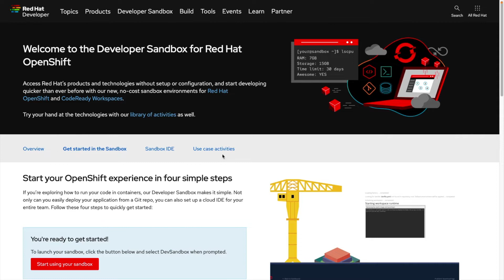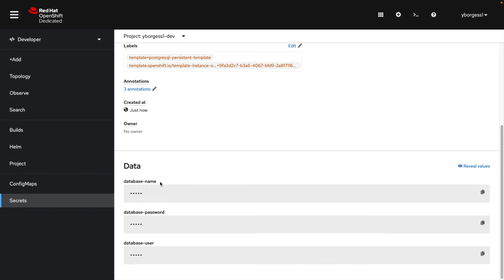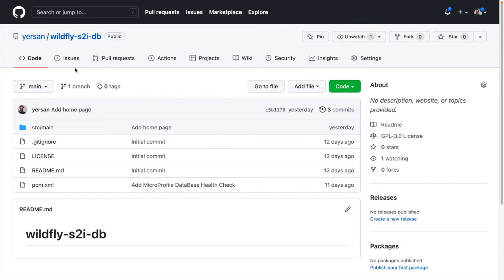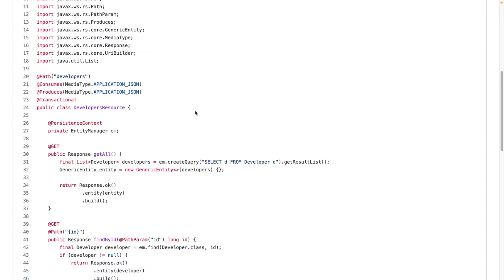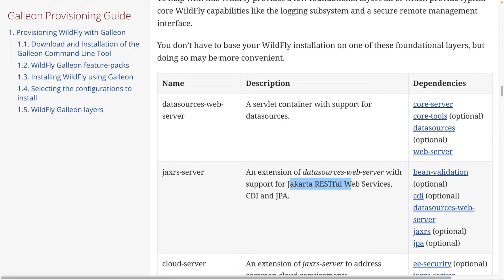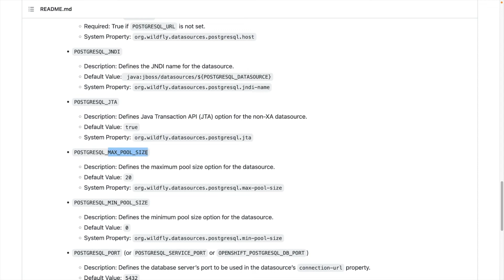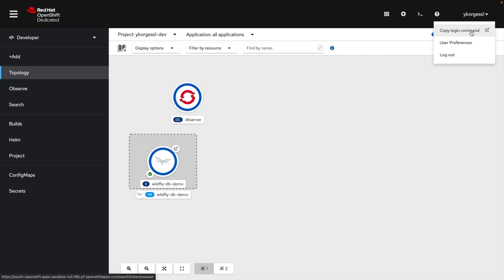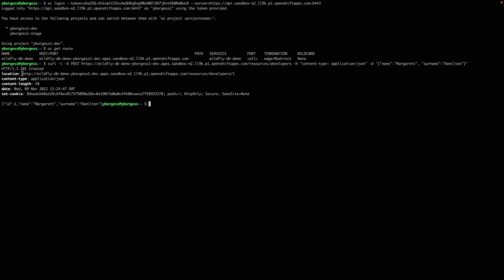WildFly datasources on OpenShift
How to configure WildFly Datasource to connect a Jakarta EE application running on WildFly runtime to a Database server on OpenShift.